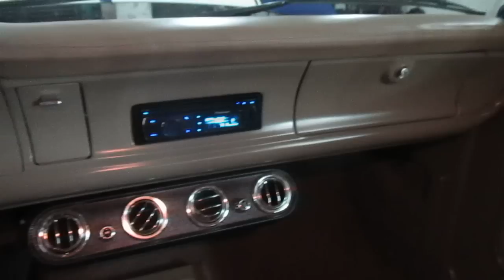MAVERICK V8 Modulo MSD 6AL com defeito... coisa do capiroto heheh (W.O.T. 01123052208 )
MAVERICK V8   Modulo MSD 6AL com defeito... coisa do capiroto heheh  (W.O.T. 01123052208 )   bobina colocada apenas para teste , para descartar a possibilidade de ser a bobina do carro com defeito , distribuidoro tbm verificado e em perfeito estado